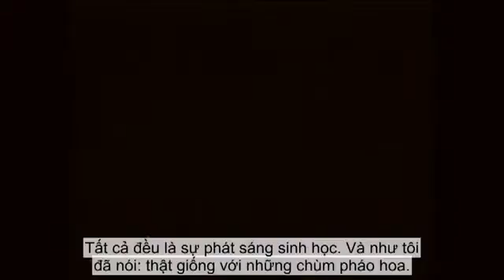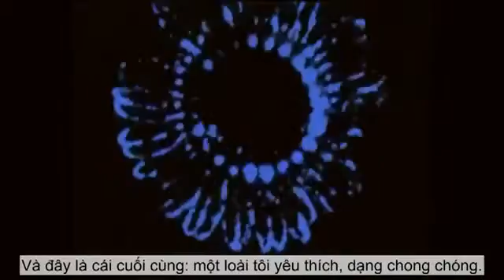TED VietSub David Gallo trình chiếu về những điều lí thú dưới mặt nước